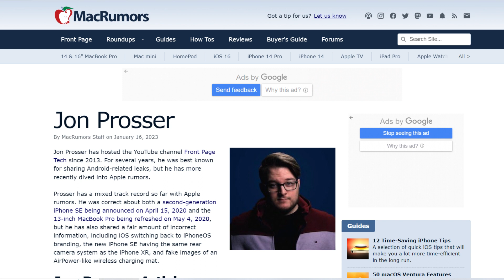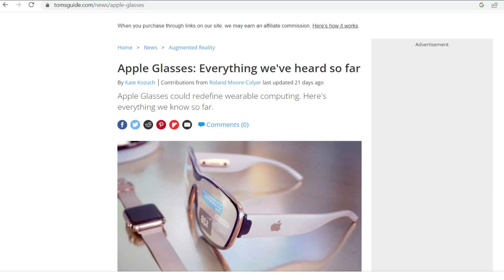Apple Glasses Release Date, Price, Rumors and Leaks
Here are some of the leaks, rumors, Price, launch and release date for Apple Glasses.